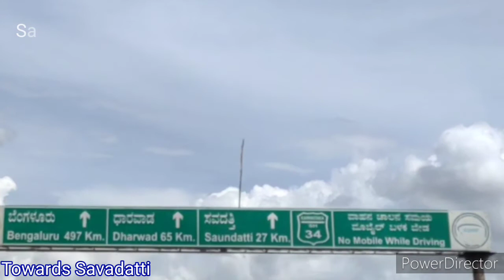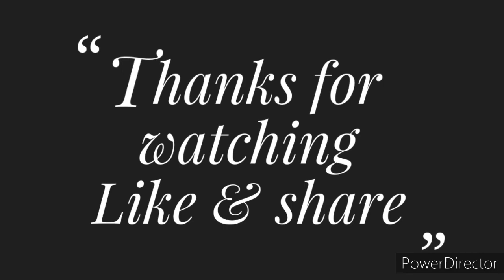Savadatti | Dharwad | Haliyal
About this video :
 Hi friends My name is Sanjay and this video I have shown you my Haliyal trip video which I have recorded very beautyful sites like Savadatti water falls, and Dharwad city views, From Dharwad to Haliyal drive in forest area which was beautyful.